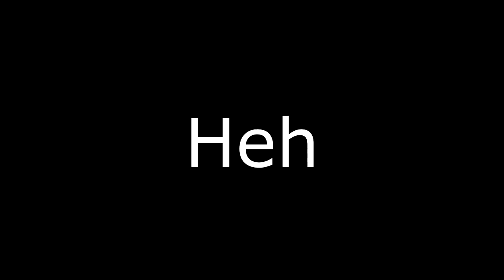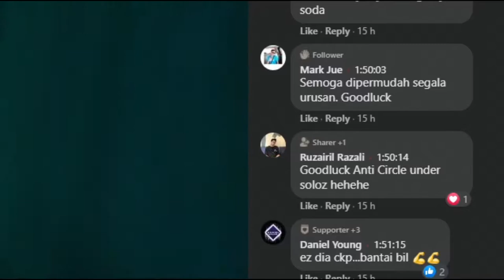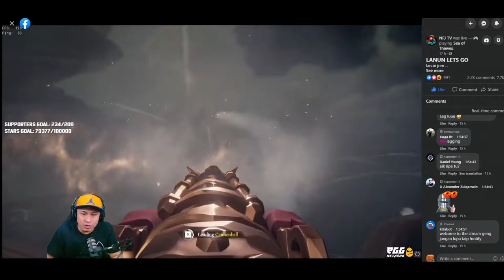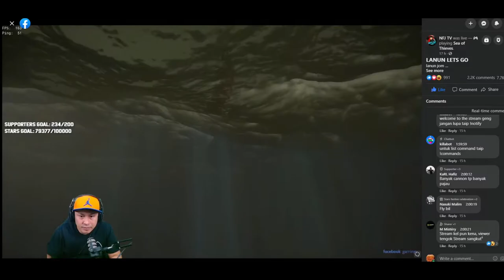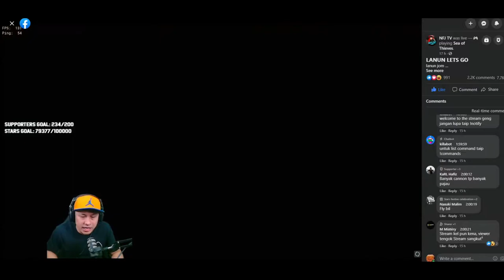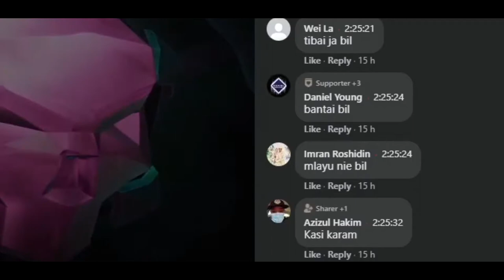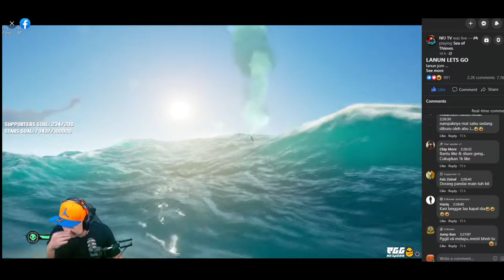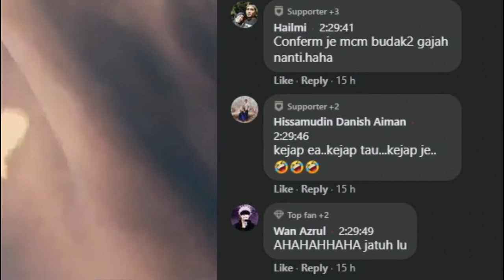Anak Murid Lanun Malaya lwn NFJ Team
Semua ni adalah kebetulan, tiada istilah "Stream sniping". Kebetulan masa aku masuk server, ada 2 brig depan aku. Tengok2 brig satu tu dh karam, pastu brig satu lagi tu otw ke kitaorang, kitaorang lari ler. Tapi diorang kejar, so kitaorang fight. Tau2 border naik tu NFJ TV. Overall GGs .